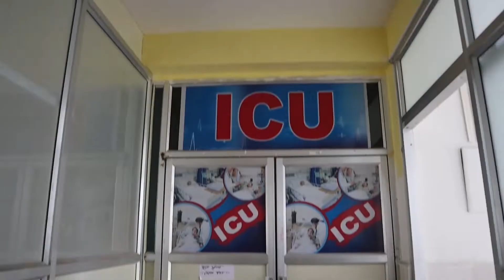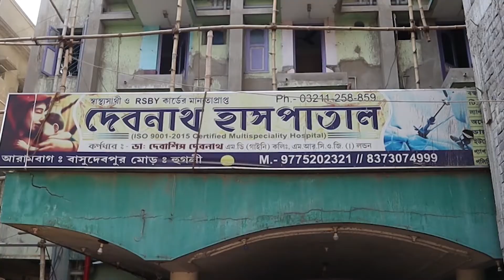চন্দ্রকোনা ব্লক প্রশাসনের উদ্যোগে আদিবাসী অধ্যুষিত এলাকায় বস্ত্র বিতরণ।—প্রতিবাদী আওয়াজ